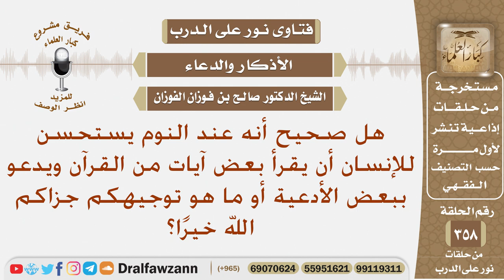هل صحيح أنه عند النوم يستحب للإنسان أن يقرأ بعض آيات من القرآن ويدعو ببعض الأدعية أو ما هو توجيهكم؟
نص السؤال: هل صحيح أنه عند النوم يستحسن للإنسان أن يقرأ بعض آيات من القرآن ويدعو ببعض الأدعية أو ما هو توجيهكم جزاكم الله خيرًا؟
السيرة الذاتية :
للاشتراك في قناة الشيخ صالح الفوزان

رئيس الفريق
لمشروع كبار العلماء